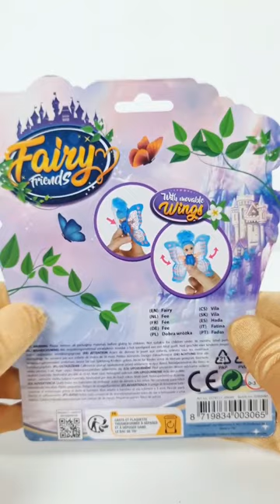ASMR| UNBOXING Toi-Toys Fairy Friends With Wings